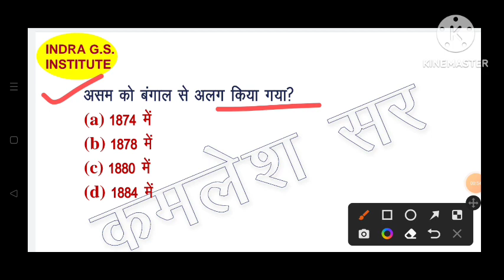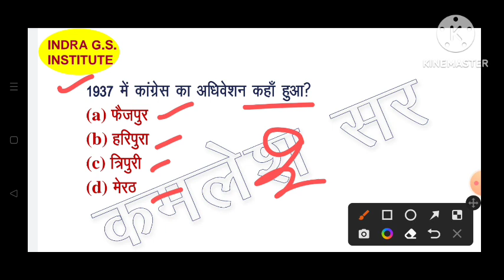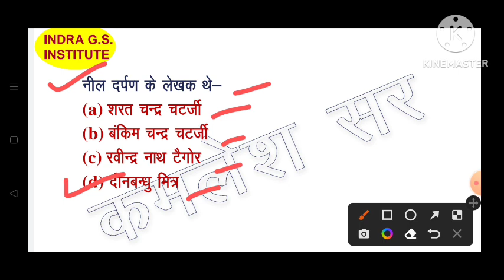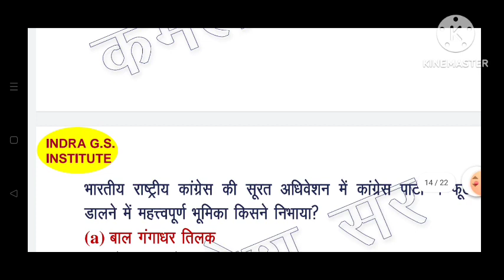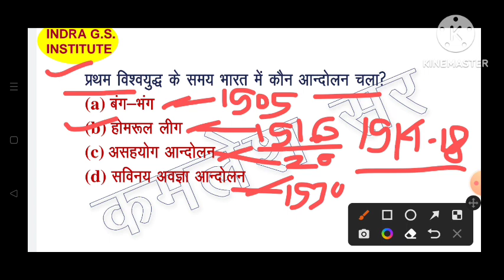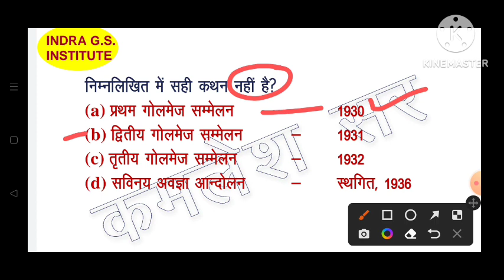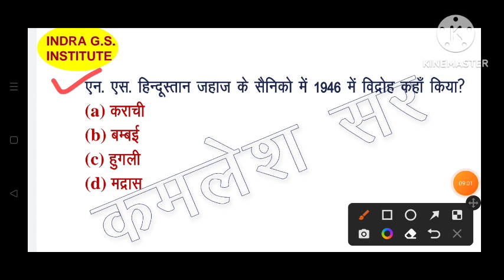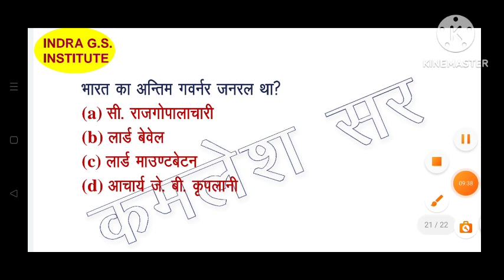modern Indian History/ आधुनिक भारतीय इतिहास/ important questions by Kamlesh sir